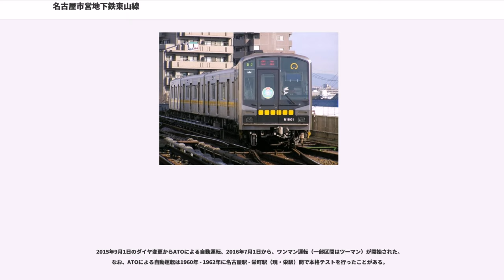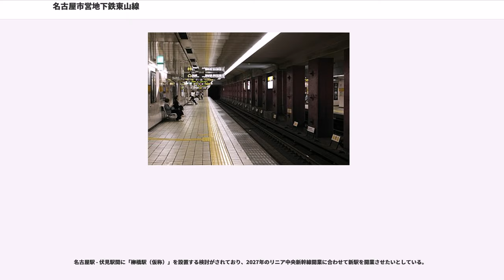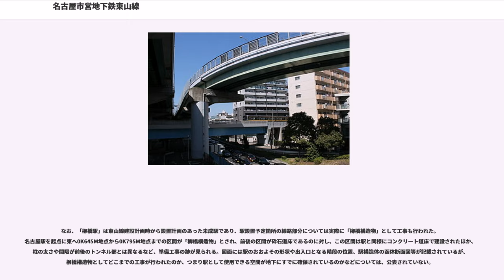名古屋市営地下鉄東山線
東山線（ひがしやません）は、愛知県名古屋市中川区の高畑駅から同市名東区の藤が丘駅までを結ぶ、名古屋市営地下鉄の路線。正式名称は名古屋市高速度鉄道第1号線。ラインカラーは黄色（菜種色、ウィンザーイエロー ）で、杉本健吉の提案による旧車両（黄電）の車体色に由来する。

すべての駅でmanaca（2011年2月11日に導入）などの交通系ICカード全国相互利用サービス対応カードが使用できる。

名古屋市で最初に開業した地下鉄路線であり、同市内を東西に横断し、都心部の名駅地区（地下鉄のほかJR東海の新幹線・在来線・名鉄線・近鉄線・名古屋臨海高速鉄道の名古屋駅周辺）と栄を通って市東部を結んでいる。一社駅 - 上社駅間から藤が丘駅までは地上区間で高架線となり、本郷駅 - 藤が丘駅間で東名高速道路を跨ぐ。東端の藤が丘駅では愛知高速交通東部丘陵線（リニモ）に接続し、名古屋市営地下鉄の路線で唯一、名東区を通っている。名古屋駅以西は太閤通をまっすぐ西へ進むルートにはなっておらず、北へ迂回して亀島や本陣を経由し、中村公園駅以遠は起点の高畑駅まで南北に路線が敷かれている。全体的に浅い場所を走っているが、1980年代に開業した高畑駅 - 中村公園駅間には15mを超える深さのホームを有する駅もある。

名古屋市営地下鉄の中で最も利用者が多い路線であり、純利益額は日本の公営地下鉄では長らく大阪市営地下鉄御堂筋線に次ぐ第2位だったが、2018年4月1日を以って御堂筋線が大阪市高速電気軌道 (Osaka Metro) に移管され民営化されたため、公営地下鉄では第1位となった（参照：日本の地下鉄）。

名古屋市街の中でも主要部を走るため利用者は非常に多く、朝ラッシュ時には約2分間隔、夕方ラッシュ時は約3分間隔で列車が走り、日本国内でも有数の高頻度運行路線である。名古屋駅 - 栄駅間を中心に車内は終日混雑しており、また同市東部（本山駅 - 藤が丘駅間）も住宅密集地のため、終日にわたって比較的混雑している。一方、名古屋駅以西はJR関西本線や近鉄名古屋線も八田駅・近鉄八田駅に停車すること、また都心からの直通バスが多く走っていることなどから、比較的空いている。

特に、1980年代には、最混雑区間である名古屋駅→伏見駅間の混雑率が250%を超えていたが、1989年に今池駅までバイパス路線の役割を担う桜通線が開業した後は180%程度まで落ち着いた。その後も名城線の環状化、桜通線の延伸など他路線の利便性の向上に伴って輸送量の減少が続き、2010年度以降は混雑率が140%程度で推移している。

建設当時の名古屋市の財政事情により建設費を抑制するために、トンネル断面を小さくして、小型車両が用いられている。また、一社駅 - 上社駅間から藤が丘駅までは地下トンネルではなく高架線を建設して建設費を抑制している。名古屋市営地下鉄で最初に開業した路線であるため、駅の雰囲気は全体的に古く、桜通線などの新規建設路線と比べると島式ホームが少ない。

車両基地は、両端の藤が丘駅と高畑駅に存在する。当初は栄駅の東側や池下駅の北側にあった。

2005年に開催された愛知万博を契機に、日本語のほか、在住者の多い英語・標準中国語・ポルトガル語（ブラジルポルトガル語）・朝鮮語の計5か国語による車内放送が、名古屋駅発車時（藤が丘行）と到着時（高畑行）、藤が丘駅到着時、そして藤が丘駅停車中（高畑行）に流れるようになり、万博閉幕後の現在も継続されている。このことは、名古屋市内で地下鉄、名鉄などの主要駅や幹線道路沿いに5か国語表示の案内の設置を進める先駆けとなった。

使用されている接近メロディは、藤が丘方面が「ドリーム」、高畑方面が「イエローライン」である。

2015年9月から2016年2月にかけて、高畑駅から順次各駅に可動式ホーム柵（ホームドア）が設置され、藤が丘駅を最後に全駅に設置が完了した。これに伴い2015年9月1日のダイヤ変更から運転システムのATO化が行われたが、これとほぼ同時に高畑駅 - 藤が丘駅間の所要時間が37分から40分と少し延びている。そして2016年7月1日から高畑駅 - 亀島駅間と池下駅 － 藤が丘駅間の各区間でワンマン運転が開始された。亀島駅 - 池下駅間は従来通り車掌が乗務していた。2017年7月1日からは全線区間でワンマン運転が開始されている。

ホームドアは、女性専用車両が停車する位置のものは薄い黄色で、他は白色となって...